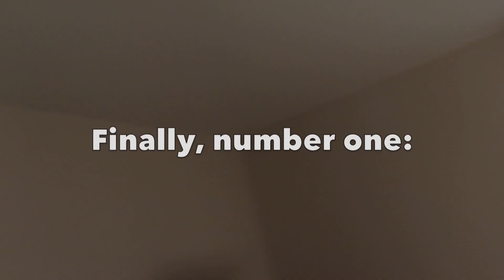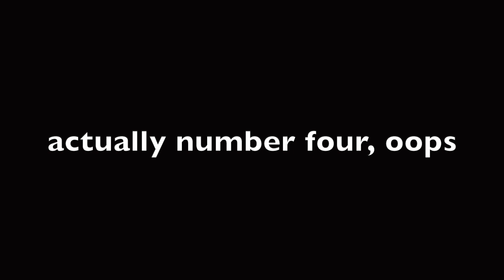Living Solo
Enjoying my new space, and already wondering about how to decorate! I’m visioning lots of plants 🪴🌿